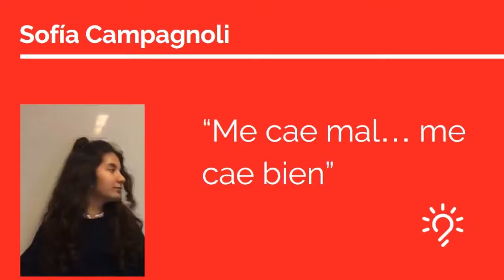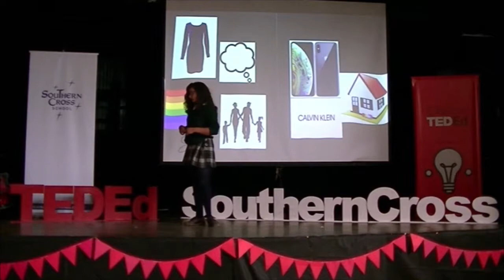Sofía Campagnoli - Me cae mal...me cae bien/ Sofía Campagnoli/ Clube - Clubes TED-Ed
ClubesTedEd - Colegio Cruz del Sur (Southern Cross School) - Licencia: 2018
Titulo: Me cae mal...me cae bien/ Sofía Campagnoli/ Clubes TED-Ed Southern Cross
Oradores: Sofía Campagnoli
Descripción: Esta charla fue realizada en un Club TED-Ed organizado de manera independiente por una institución educativa.